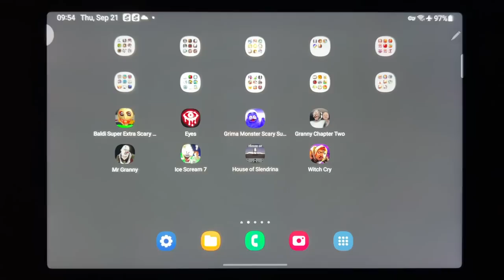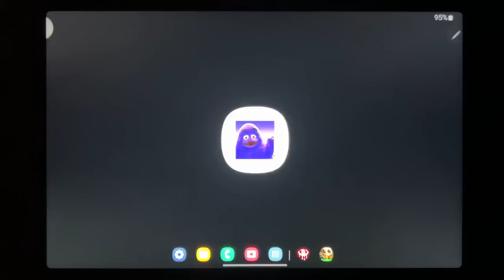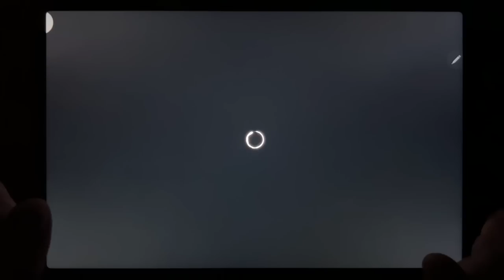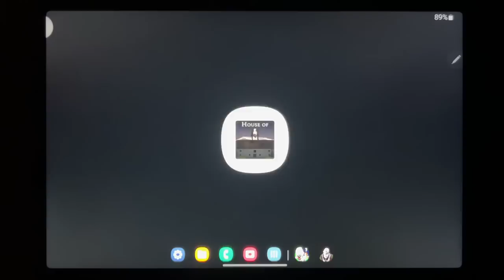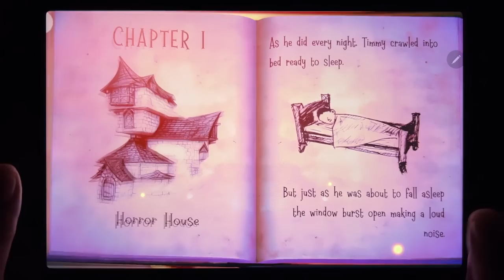Baldi Super Extra Scary Mod, Eyes The Horror Game, Grimace Monster, Granny Chapter Two...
Baldi Super Extra Scary Mod, Eyes The Horror Game, Grimace Monster, Granny Chapter Two, Mr Granny, Ice Scream 7, House of Slendrina, Wich Cry